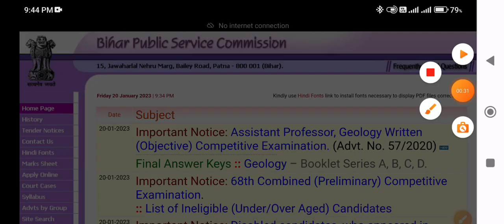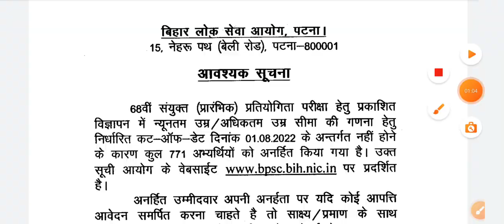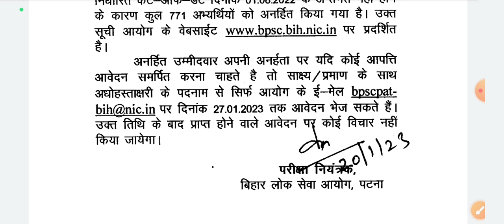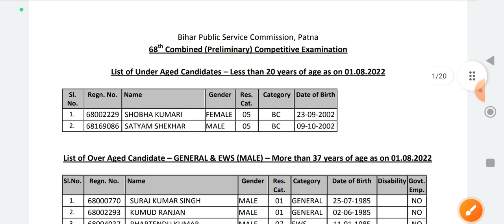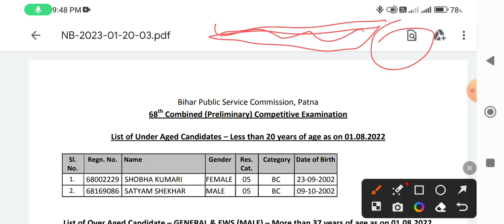Big Breaking, Bpsc 68th form😱😱 rejected list || बहुत सारे अभ्यर्थियों का फॉर्म हुआ रदद्